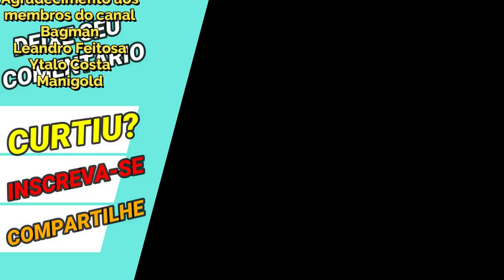Saori CR com Hypnos/Odisseus é Insuportável - Saint Seiya Awakening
Confira nesse vídeo gameplay da minha Saori Kido despertada em live teste com set skill 1444 para conferir como é a tal cura em saint seiya awakening.